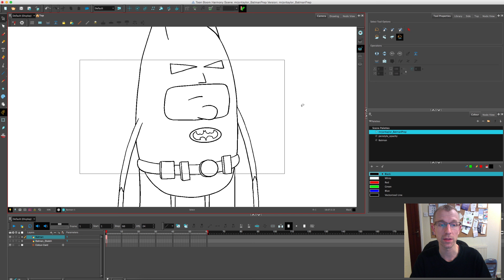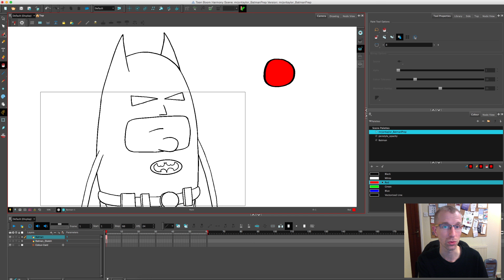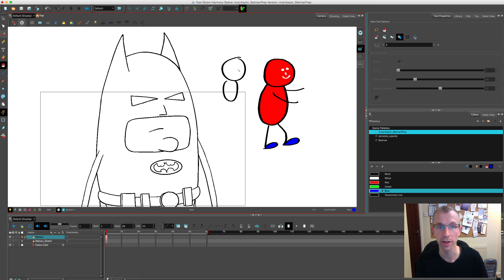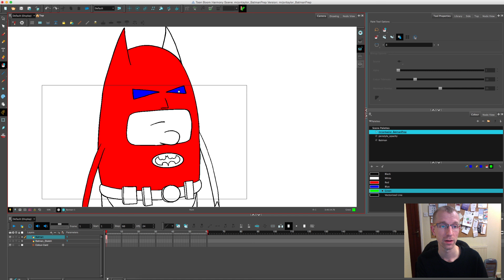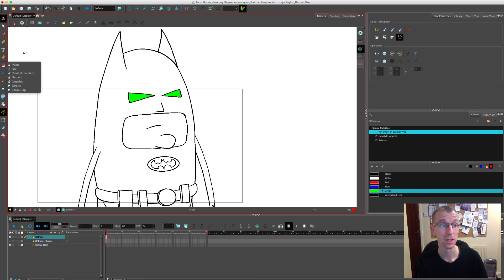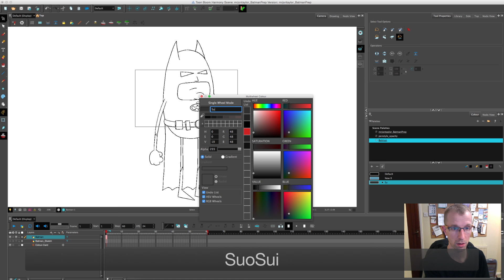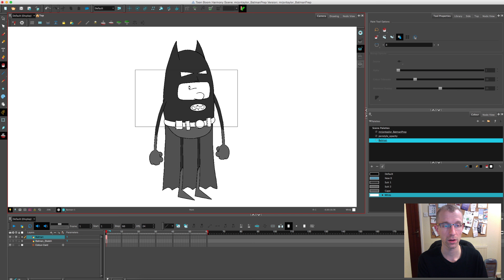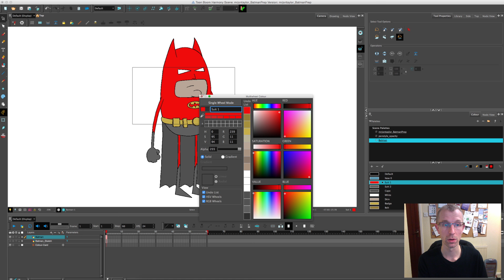Toon Boom Harmony 12: Basics #3 Adding Colour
In this video I talk you through the paint tools and then colour Batman ready to be cut out and rigged.